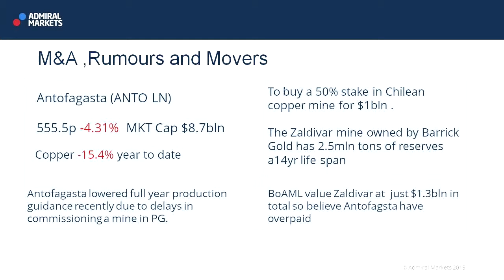Wall Street Crossover Show | 31.07.15 | M&A Rumours